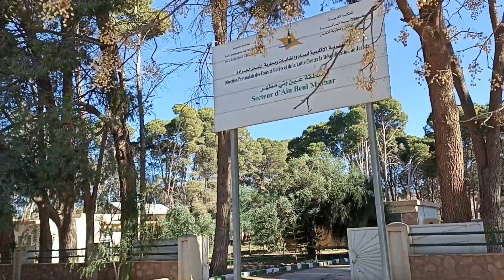جمعة مباركة من عين بني مطهر